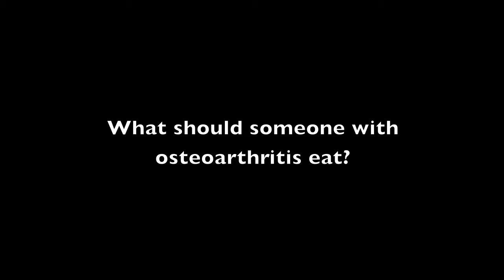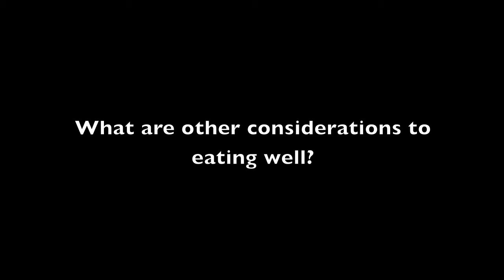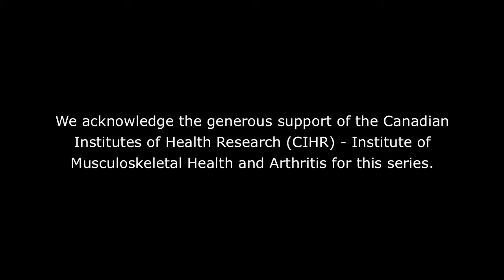Nutrition and Osteoarthritis with Arlaina Waisman (Part 2 of 2)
After viewing the video, please take the time to complete our survey

For those who would like to find out about the importance of proper nutrition as it relates to osteoarthritis, this last in the 3 part series of JointHealth™ web workshops on osteoarthritis will be of interest. It is presented by registered dietician, Arlaina Waisman. Topics include: how body weight is linked to osteoarthritis, guidelines for proper nutrition, important nutritional supplements, and myths surrounding diet for those with osteoarthritis